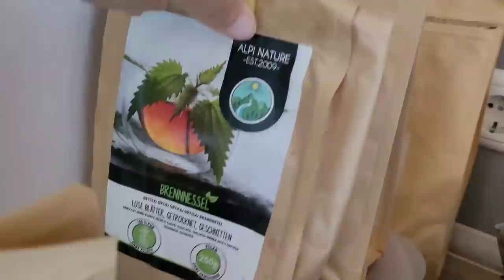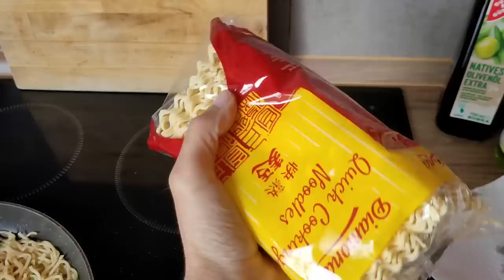Leberzirrhose Ernährung und Alltag